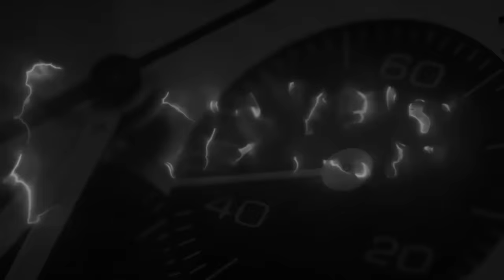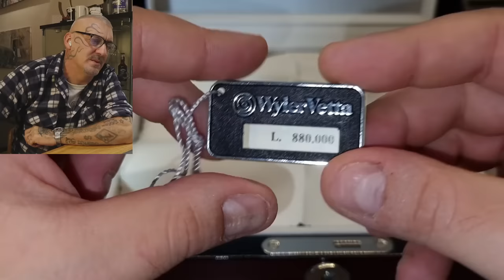Un altro indimenticabile "ACCROCCHION"